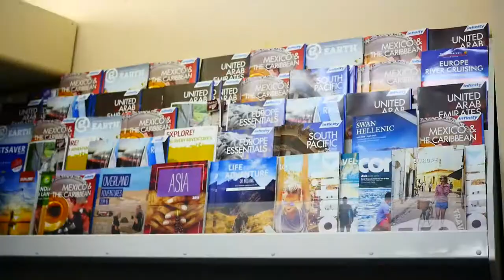Welcome to New Zealand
Would you like to meet new people? Improve your skills in Tourism, Hospitality or Business? What are you waiting for?

We offer General English classes for overseas students.

Promotion video made by our lovely SAP (Student Ambassador Programme) students and English teacher Gehard. Video is taken at School and Mission Bay.